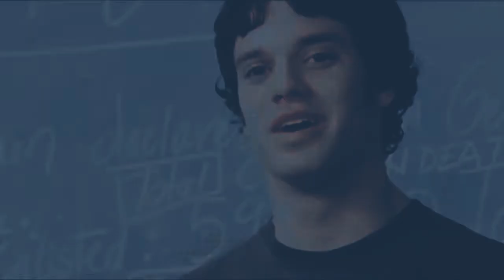Craig and Ellie Perfect